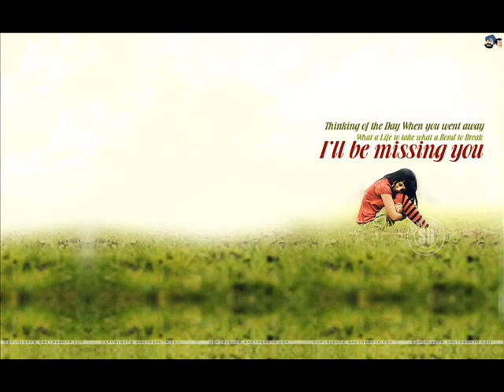Kehilangan - Acoustic Cover by Ajek Hassan